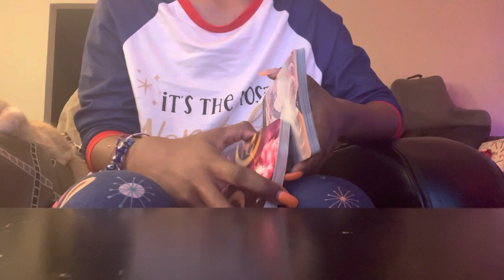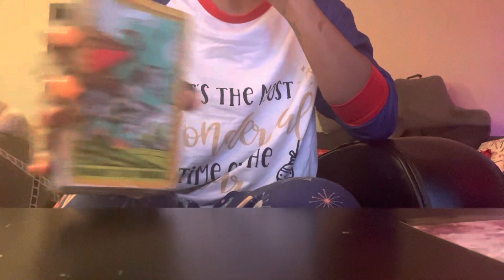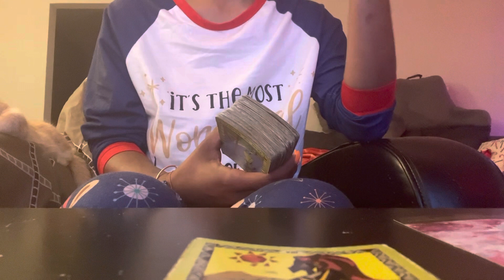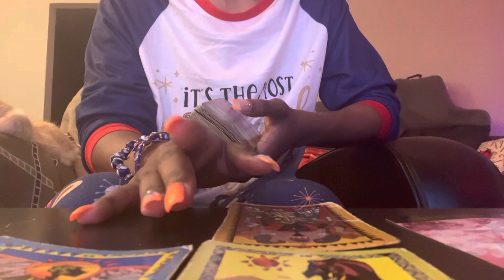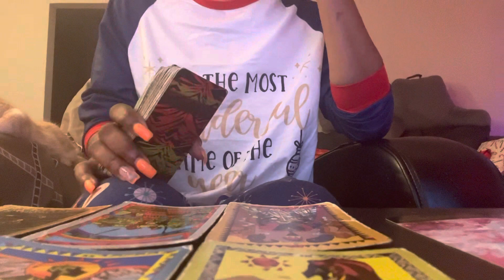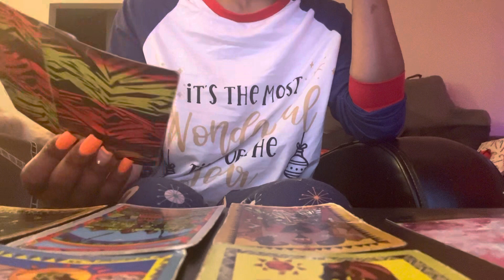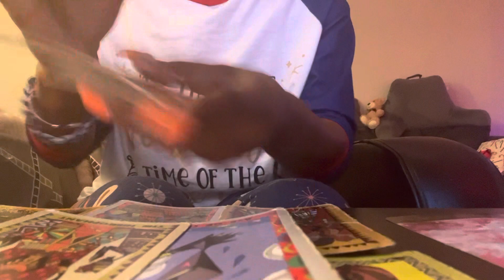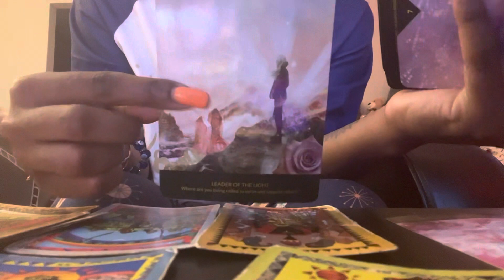♐️Sagittarius: Focus! You can do this, but you have to master consistency🧘🏾‍♀️🧘🏾✅